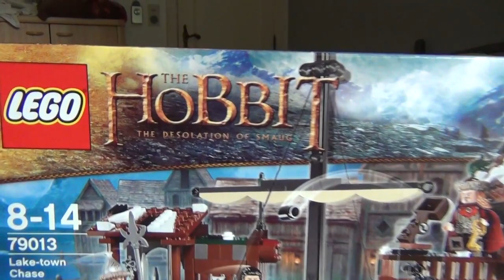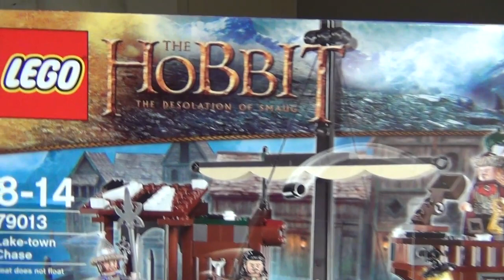Lego Jouets expliquent le Nouvel Ordre Mondial des Chévaliers Templiers à nos enfants